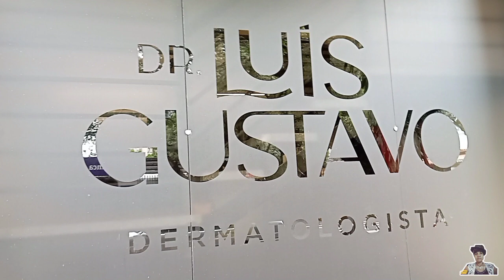Chegando em GV para apresentar meus exames finais 🤩/ N deu NADA 🙏❤️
Neste vídeo mostro o momento em que vou para o centro de Governador Valadares para apresentar uns exames
Graças à não deu nada
Bora assistir ao vídeo para juntos poderemos conferir como que foi essa chegada lá